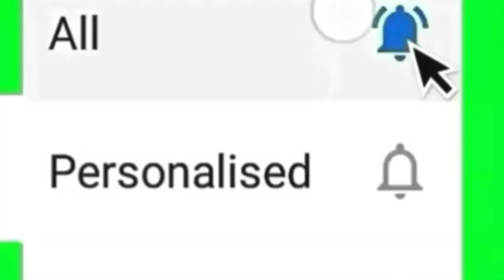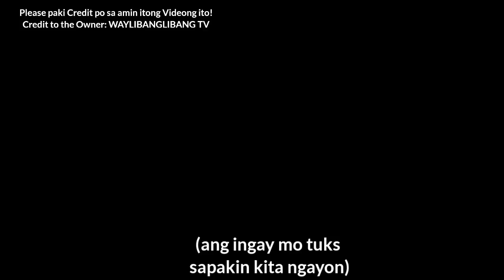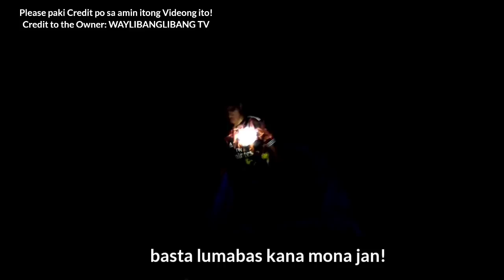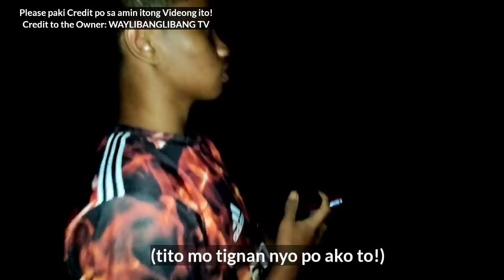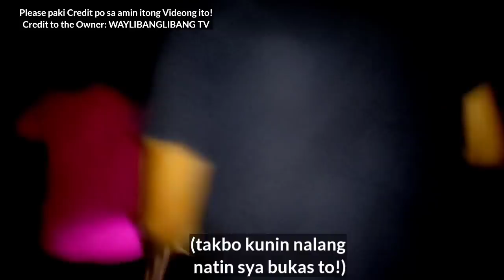THE MUMMY Part 3: MINULTO kami PANOORIN nyo Ngayon na | Kmjs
THE MUMMY Part 3 : Nakakatakot sobra! Minulto kami ng Mummy na ito .